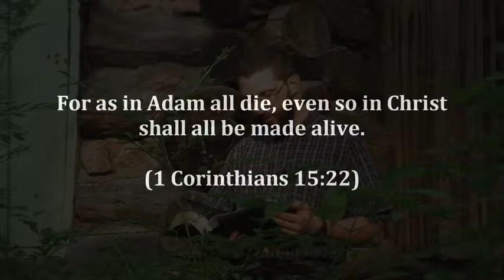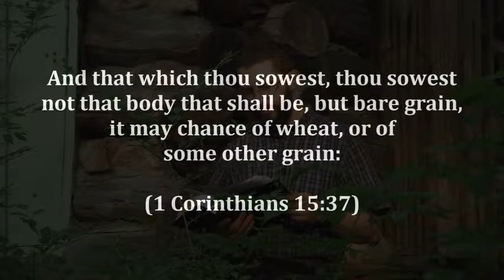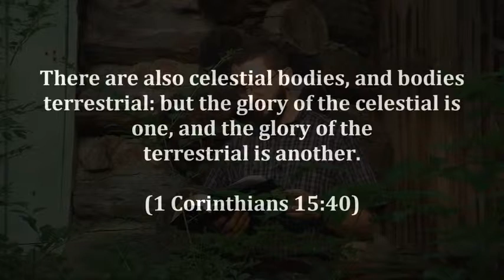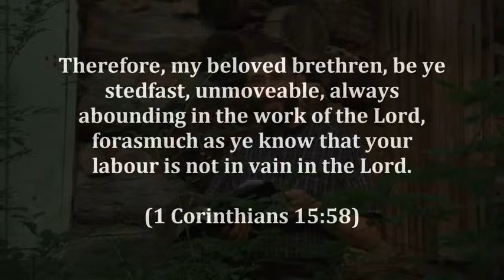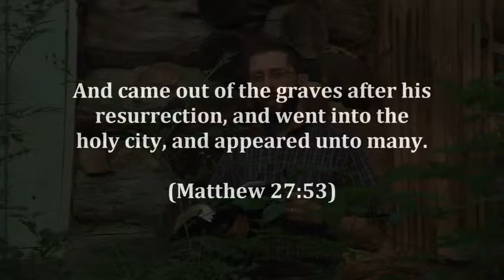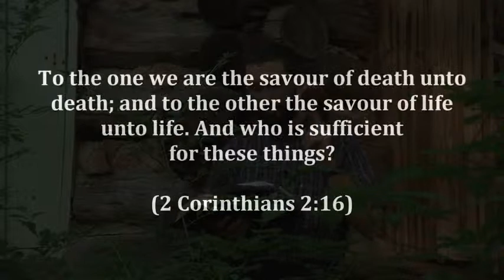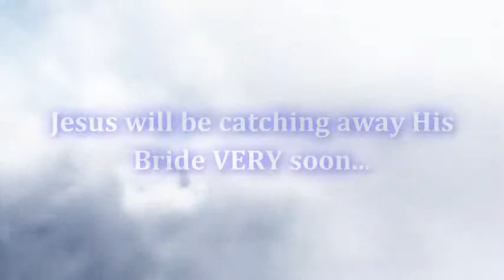Pre Trib Rapture Moment 15׃ Zombie Apocalypse and the Rapture؟ By Bryan Denlinger